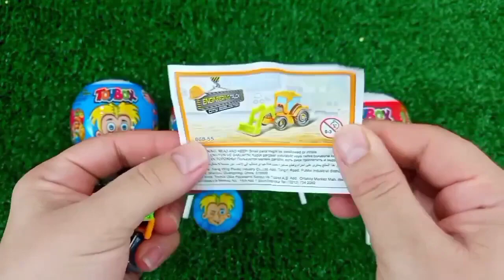ASMR RAINBOW 막대사탕과 과자! 맛있는 무지개 막대사탕ASMR Mukbang 두찜 신메뉴 스팸부대찜닭 먹방 떡볶이 튀김 치즈볼 | HIU